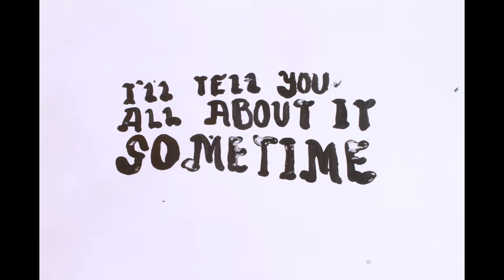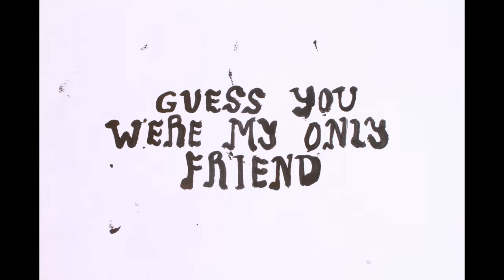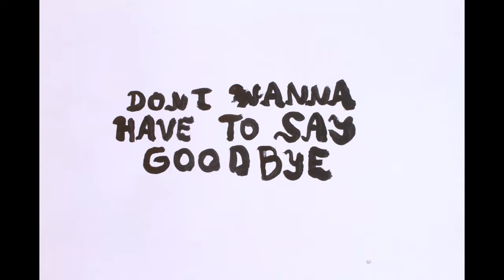Cut Worms - Don’t Want to Say Good-bye (Official Video)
“Don’t Want To Say Good-bye” from debut LP “Hollow Ground” out May 4th on Jagjaguwar